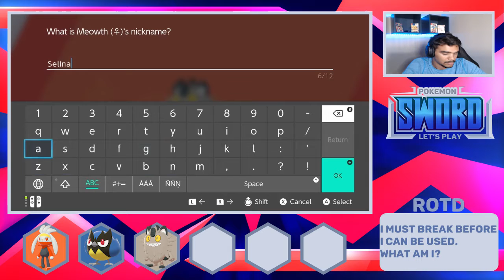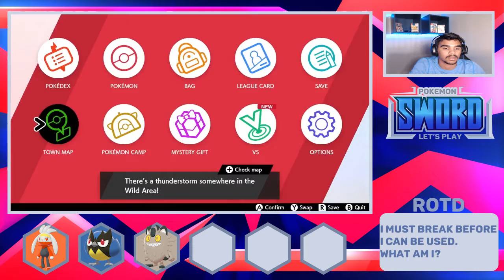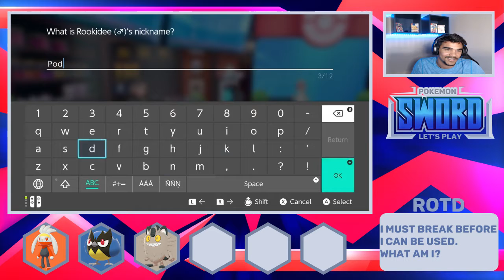Pokemon Sword Sword Let's Play Part 5: Bede Can Piss Off!! (In your best British accent)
Generation 8 and a new era of Pokemon is upon us! Welcome to my Let's Play of Pokemon Sword It is going to be a lot of fun diving into this game. I will be doing a variant of a Nuzlocke where i will only be using Galar Pokemon! A Galarlocke if you will!